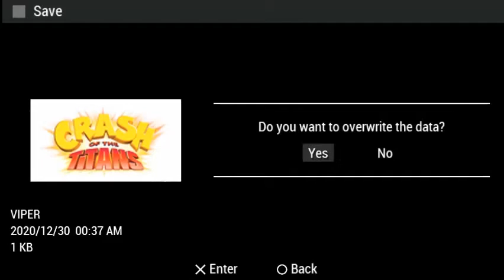Crash of The Titans Playthrough(Part 11)